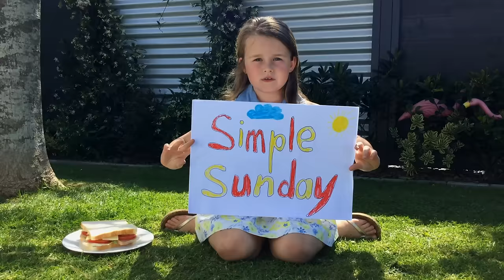Simple Sunday Christchurch Fun Day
Christchurch on Sunday 31st January, bring your kids down to The Groynes from 11am to 3pm for this week’s Simple Sunday. With plenty to do and some tasty sausages to eat, it’s a family fun day worth making time for.